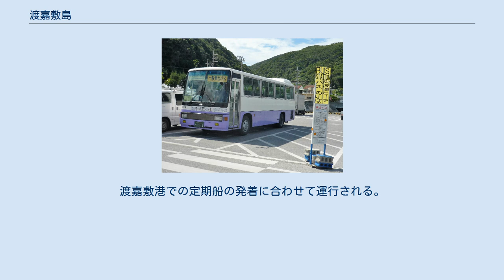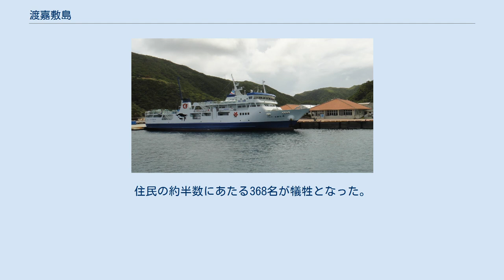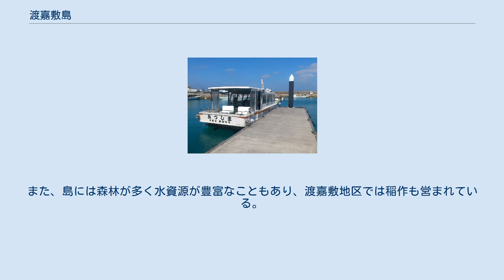渡嘉敷島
渡嘉敷島（とかしきじま）は、沖縄県島尻郡渡嘉敷村に属する島である。
那覇の西方約30kmに位置し、慶良間諸島の東端にある。
渡嘉敷村の役場が設置されるなど、慶良間諸島を構成する主たる島の一つとなっている。
 渡嘉敷港 - 阿波連ビーチ間でとかしき観光バスが乗合バスを運行している。
渡嘉敷港での定期船の発着に合わせて運行される。
途中、役場前に停車する。
 先史時代から人の居住があり、舟越（ヒナクシ）貝塚などの遺跡がある。
琉球王朝時代に代々渡唐船の船頭を務めた根元家を始めとして優秀な船乗りを輩出しており、17世紀半ばには沖縄と中国を往来する船の監視を目的に座間味島・渡名喜島・久米島とともに烽火台（「ヒータティヤー」）が設置されている。
 第二次世界大戦末期、沖縄戦では、渡嘉敷島に海上挺進第3戦隊 (隊長: 赤松嘉次) の基地が置かれていたため、米軍の激しい攻撃にさらされた。
3月27日の米軍上陸後、28日には赤松隊の命令で赤間山の空き地に集められ集団自決が始まった。
住民の約半数にあたる368名が犠牲となった。
自決場に「白玉之塔」が建立されたが、1962年、米軍が赤間山に地対空ホークミサイル基地を建設するために接収し、山は大きく削られた。
慰霊碑は儀津岬に移された。
1972年に基地は返還され国有地となり、現在は「国立沖縄青少年交流の家」となっている。
 全産業従事者の内で第三次産業従事者が80%以上を占め、年間来島者が島内人口の100倍以上の10万人を超えるなど、観光業が主産業となっている。
 漁業・農業従事者はいずれも5%未満だが、周辺海域は好漁場で小規模ながら一本釣り・はえ縄によるマグロやカツオ漁が行われている。
また、島には森林が多く水資源が豊富なこともあり、渡嘉敷地区では稲作も営まれている。
 阿波連・渡嘉志久という2つの美しいビーチがある一方、海の透明度は50-60メートルに及ぶなど世界でも屈指で、ダイビングを始めとしたマリンスポーツが盛んである。
また、12月末から3月にかけて島の周辺を回遊するザトウクジラを狙ったホエールウォッチングも行われる。